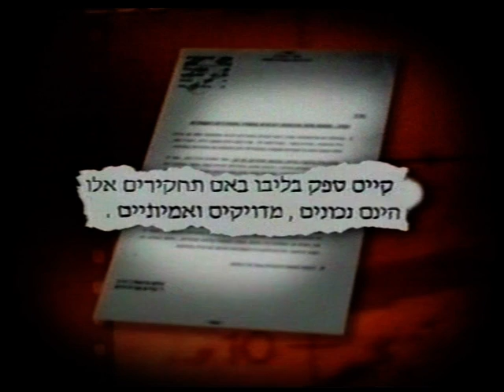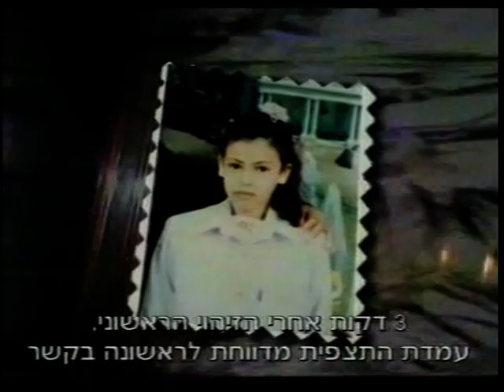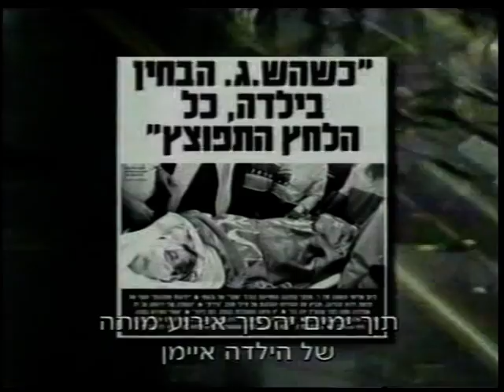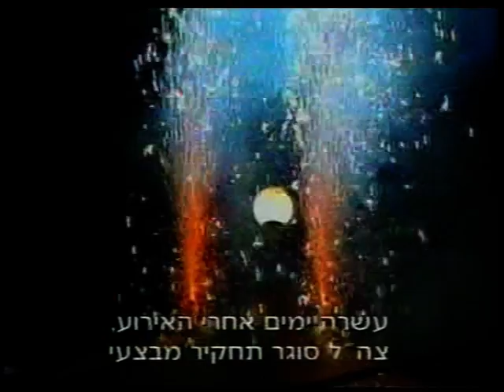VTS 01 1